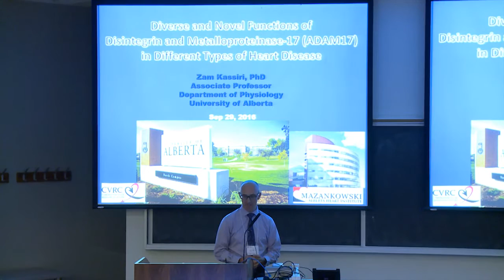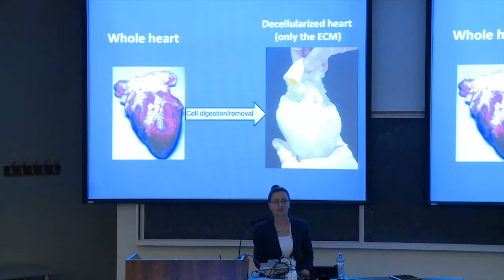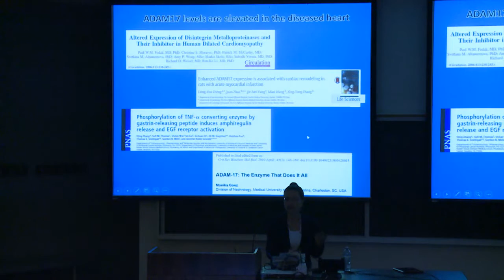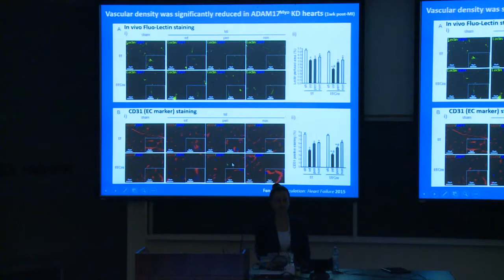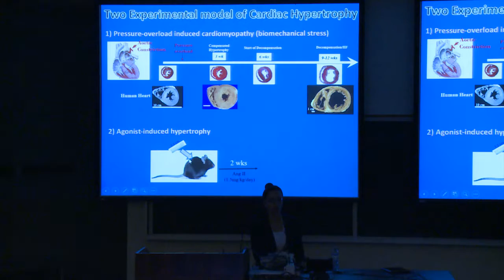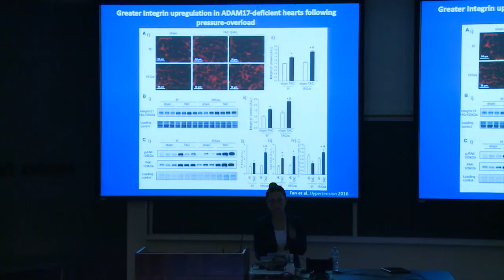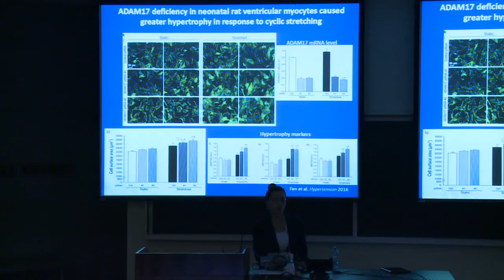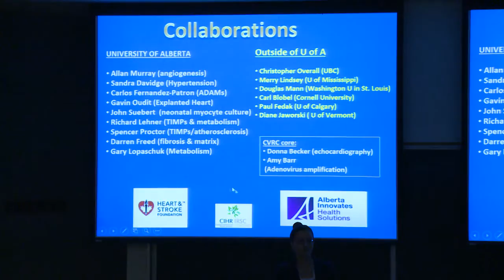Cardiovascular Research Day Media Sept 29 2016 Dr Zam Kassiri with intro by Dr John Dawson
Centre for Cardiovascular Investigations
CCVI Research Day Conference
Thursday September 29, 2016
Speakers: OVC Pathobiology, Room 1800, 12:45-4:00 pm
Posters: OVC Lifetime Learning Centre, Room 1707B, 4:00-5:00 pm
Google: Cardiovascular Research Guelph
Human Health
Nutritional Sciences
Dr. Lorrie Kirshenbaum, PhD
Director of Research Development, Health Sciences, University of Manitoba
Canada Research Chair in Molecular Cardiology
Professor, Physiology & Pathophysiology, Institute of CV Sciences, St. Boniface
"Molecular Regulation of Cardiac Cell Death"
Dr. Zam Kassiri, PhD
Associate Professor, Department of Physiology, Mazankowski Research Centre,
University of Alberta, AI-HS Scholar
"Diverse and Novel functions of disintegrin and metalloproteinase-17
(ADAM17) in different types of heart disease"
Dr. Robert Gilmour, PhD
Vice-President Research and Graduate Studies
University of Prince Edward Island
"Cardiac Defibrillation: It's been a LEAP Year"
Dr. Kim Connelly, MBBS, PhD, FRACP
Scientist, Keenan Research Centre for Biomedical Science
Director, Krembil Stem Cell Facility, St. Michael's Hospital
University of Toronto Cardiovascular Research Network
"The quest for immortality: A tale of quantum MRI physics, stem cells and the heart.